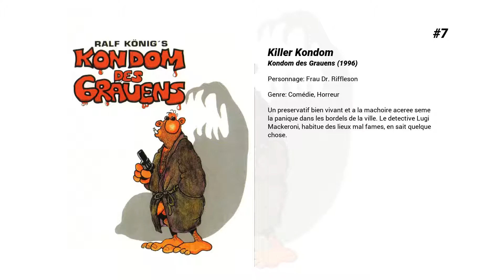Les meilleurs films d'Iris Berben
Les meilleurs films d'Iris Berben nous présente...

7. Killer Kondom
Un preservatif bien vivant et a la machoire aceree seme la panique dans les bordels de la ville. Le detective Lugi Mackeroni, habitue des lieux mal fames, en sait quelque chose.

6. Traumfrauen

5. Godless
2049. Dans un futur deshumanisé où les sentiments n'ont plus le droit de cité, le jeune Zach est envoyé avec d'autres étudiants dans un camp expérimental. L'objectif : les soumettre à une éprouvante série de tests d'endurance physique et psychologique pour déterminer s'ils méritent d'intégrer la plus haute caste de la société. Mais tout bascule lorsque Zach rencontre Eva, membre d'une caste de clandestins vivant en pleine forêt, et dont il tombe éperdument amoureux. Zach va devoir livrer combat pour défendre sa liberté, et par dessus tout, son droit d'aimer qui il désire.

4. On a échangé nos filles
Anabel et Aura, la vingtaine, apprennent qu'elles ont été accidentellement échangées à la maternité. L'une a été élevée dans le luxe et l'autre a grandi dans une cité. Aussi l'adaptation au sein de leur famille biologique se révèle-t-elle plus compliquée que prévu.

3. Companeros
Yoladf, un trafiquant d'armes, doit vendre son matériel pour une "guérilla", mais l'argent est bloqué dans le coffre d'une banque. La combinaison est seulement connue du professeur Xantos, prisonnier des américains. Yoladf accompagné par une équipe de professionnels va faire évadé cet homme dont il a tant besoin.

2. Der Vorname

1. Eddie the Eagle
Michael ' Eddie ' Edwards a toujours eu un seul rêve, participer aux Jeux Olympiques. Le problème, c’est qu’il n’a jamais réussi à briller dans aucun sport. Touché par la persévérance d’Eddie, un ancien champion américain va devenir son coach afin de l’aider à prendre part aux J.O. d’Hiver de Calgary dans la discipline dangereuse du saut à ski. L’histoire vraie de cet anti-héros qui n’a jamais cessé de croire en lui-même quand la Grande Bretagne toute entière n’y croyait pas.